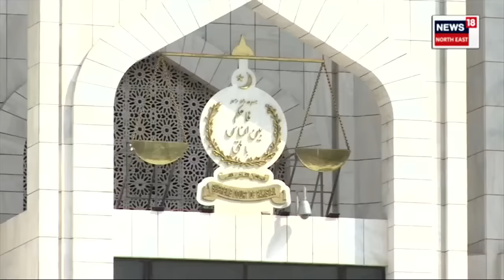Thousands of Afghan refugees fleeing Pakistan | ১৭লাখ আফগান নাগৰিক আছে পাকিস্তানত | N18V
বিদেশীৰে ভৰি পৰিছে পাকিস্তান। নথি পত্ৰবিহীন বিদেশীসকল হৈছে আফগান নাগৰিক। অবৈধ আফগান নাগৰিকসকলক পাকিস্তান এৰি যোৱাৰ নিৰ্দেশ জাৰি কৰিছে পাকিস্তান চৰকাৰে। ১ নৱেম্বৰত এই সময়সীমা উকলি যোৱাৰ পিছতে আফগানিস্তান সীমান্ত ভৰি পৰিছে আফগান ভগনীয়াৰে।